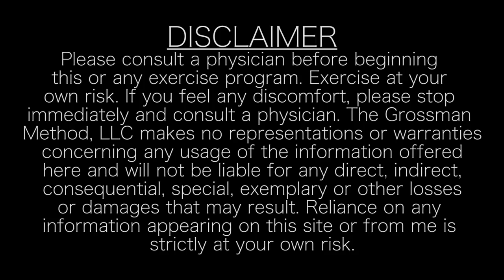5 Oceans Breath - The Grossman Method | StringsByMail.com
Discover The Grossman Method with Strings By Mail sponsored artist Hal Grossman. In this video, learn the breathing technique 5 Oceans Breath.